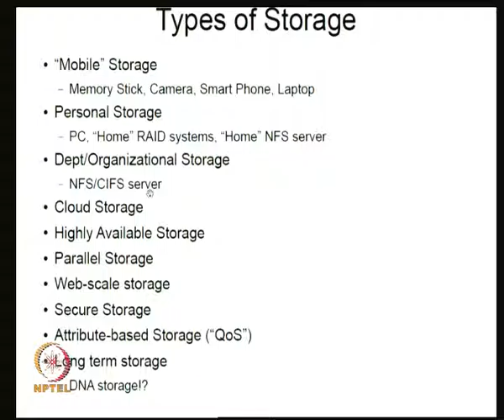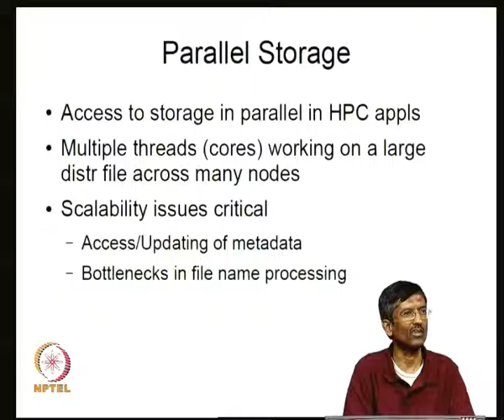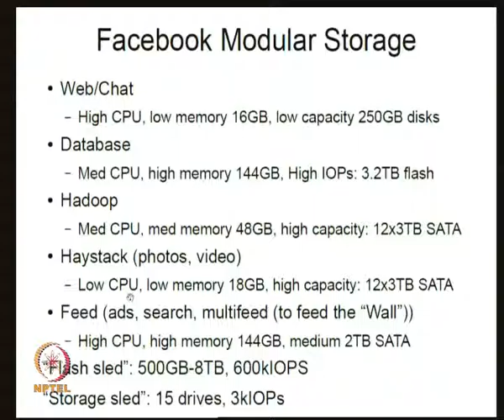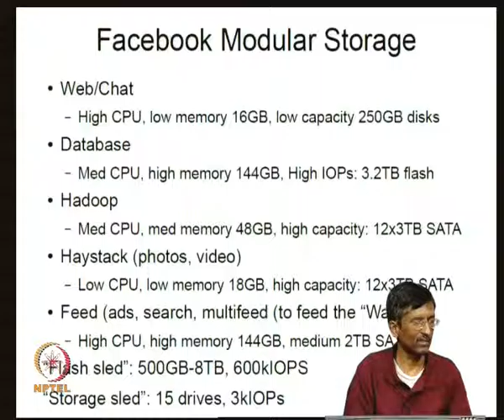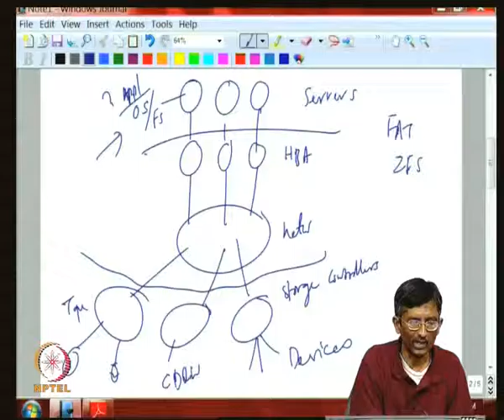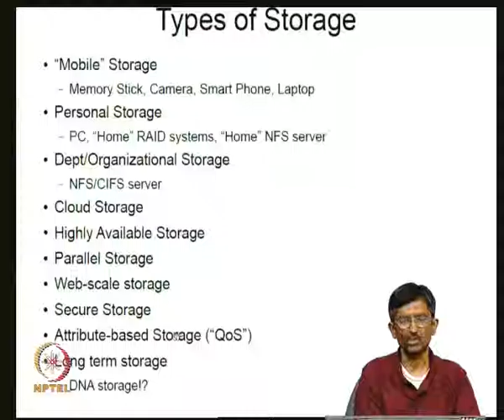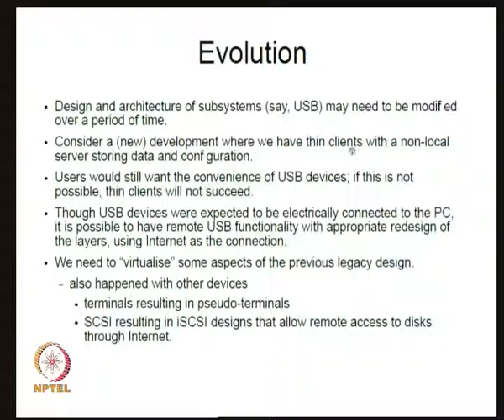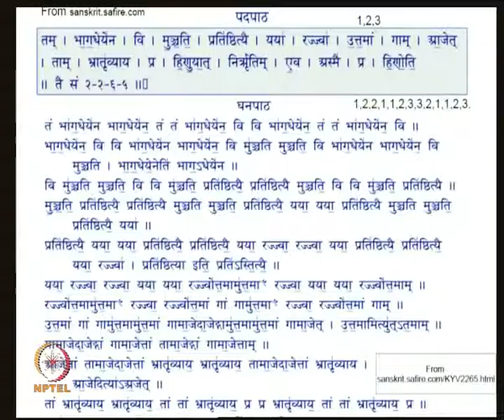Mod-04 Lec-14 Parallel/Cloud/Web-scale Storage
Storage Systems by Dr. K. Gopinath,Department of Computer Science and Engineering,IISc Bangalore.For more details on NPTEL